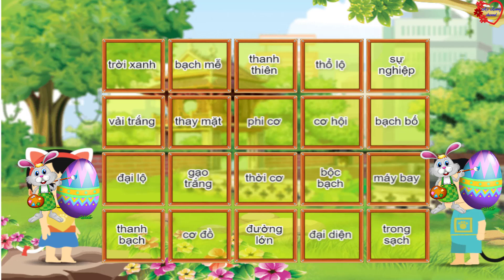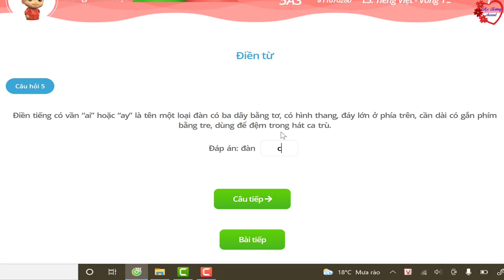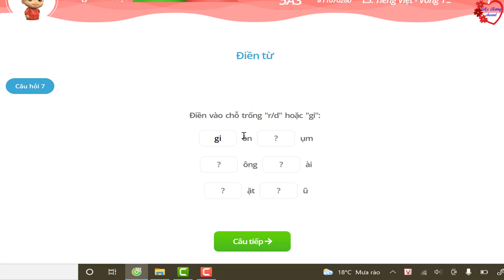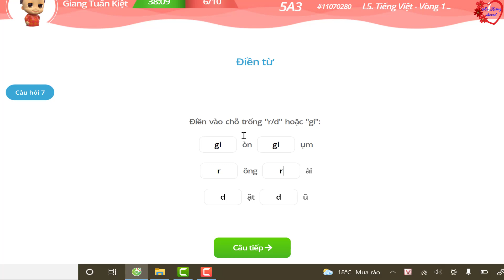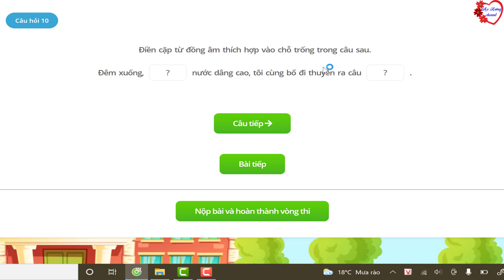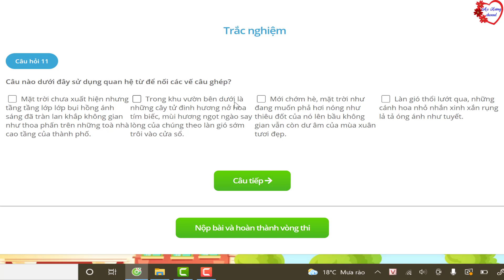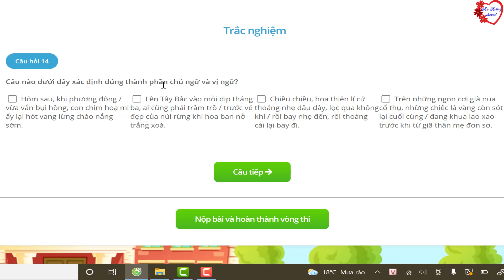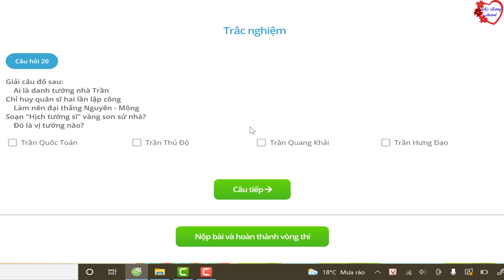Trạng Nguyên Tiếng Việt Lớp 5 cấp tỉnh chính thức năm học 21 22